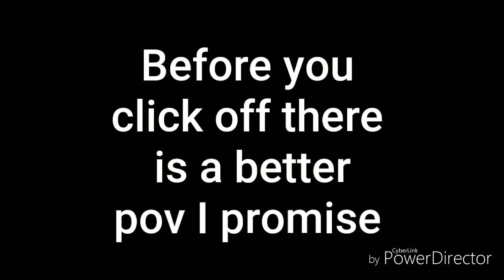Bloomfield Homecoming week LIMBO LUNCH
In this video, I go against a really short freshman in limbo

I will try to upload more often I promise

If you read this, comment I saw that and wait for everyone to wonder what you saw